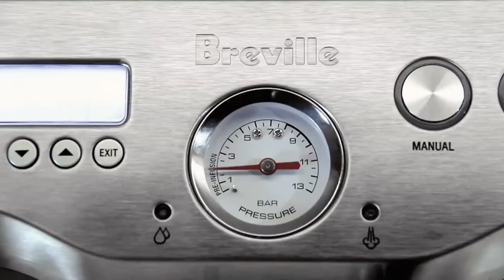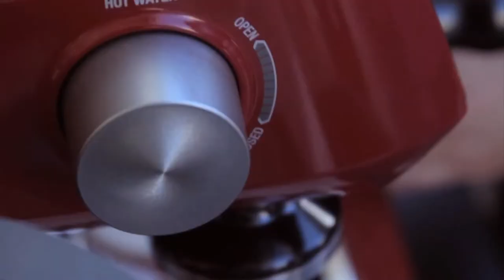Revealing 'The Naked Espresso' - Breville Dual Boiler